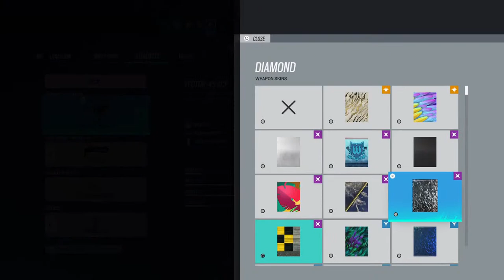Alo is here